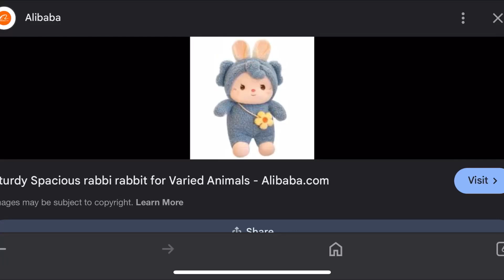New rabbit in Wool Dress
New rabbit in Wool Dress | New